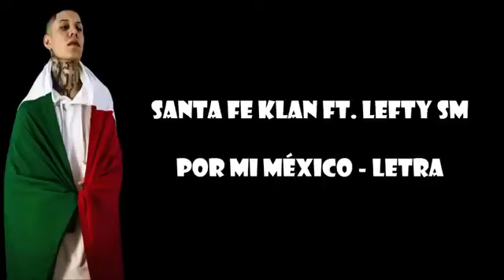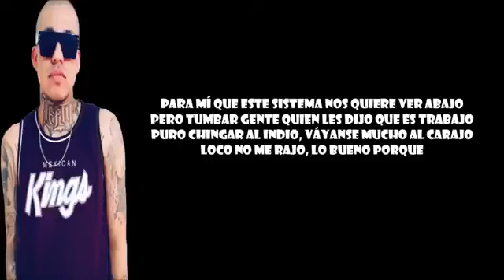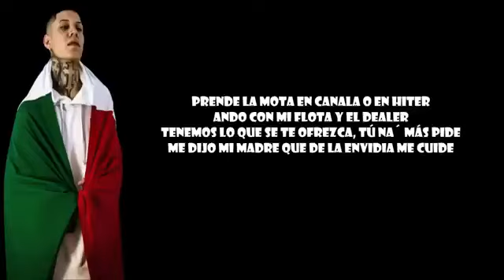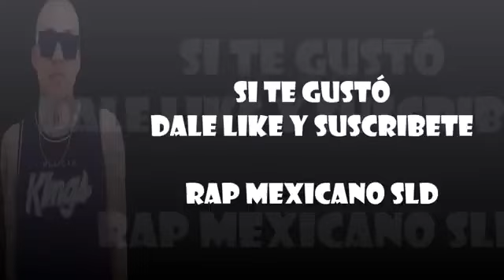soy mexicano es mi bandera